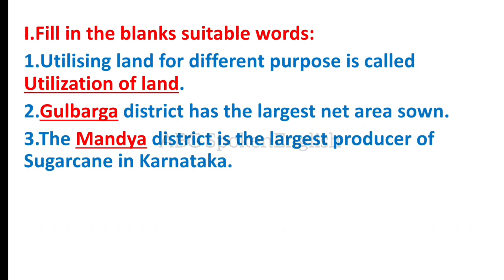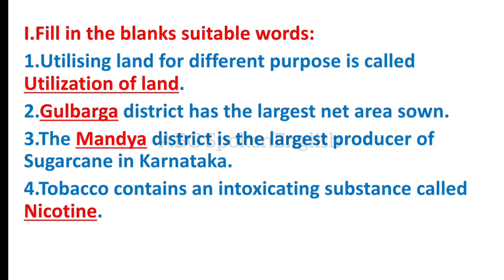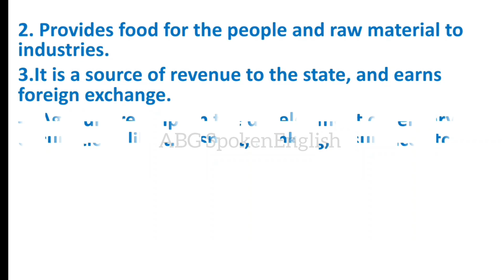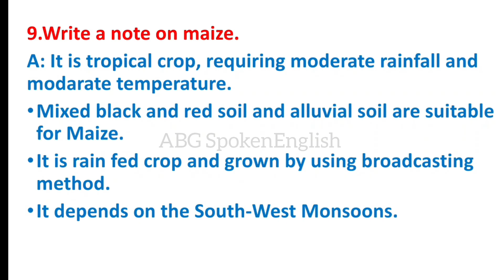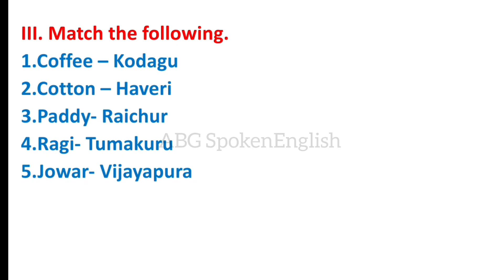Land Resources of Karnataka|Class-9|SST|Revised-2024|Chapter-13 Land Resources of Question-Answer